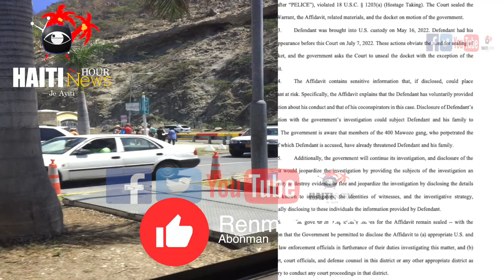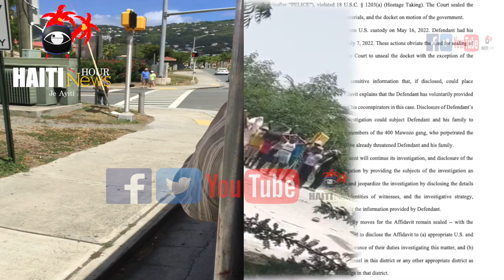Haiti : Etazini Renouvle TPS Pou Haitian |Bandi Haiti Kontinye Ap Simen Latoublay